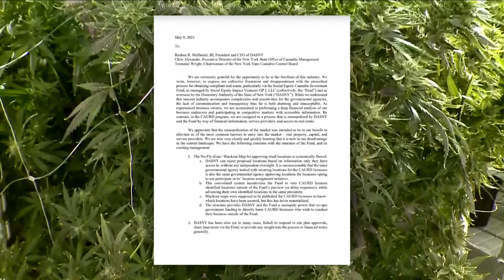Cannabis budget concerns for farmers and licensees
10 more Cannabis licenses approved for WNY